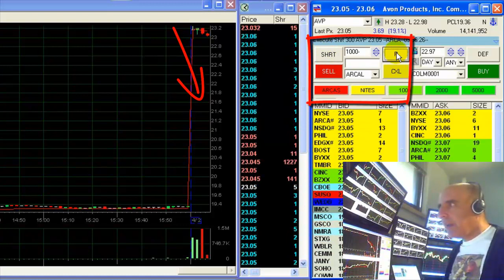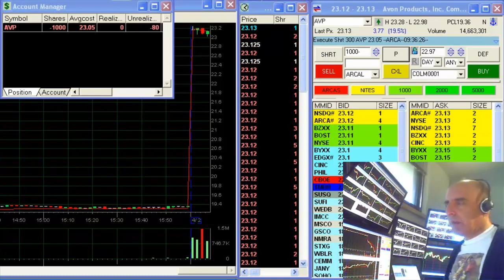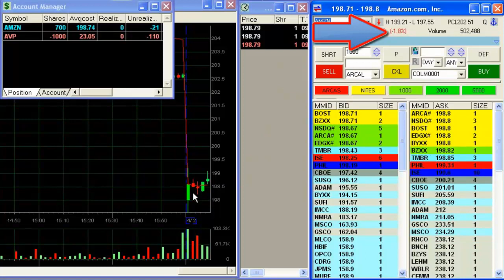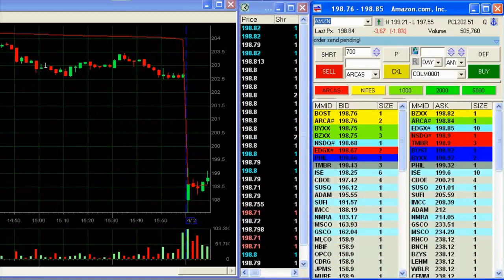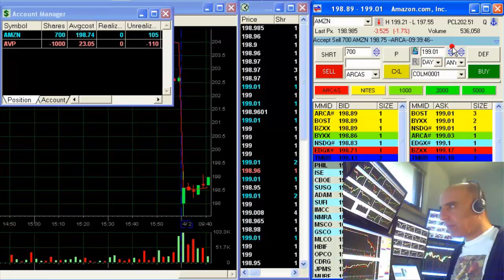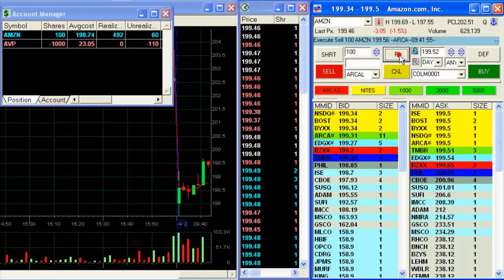מסחר יומי - כמה אפשר להרוויח בעשר דקות? - מאיר ברק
מסחר יומי במניות בזמן אמת. איך טרייד אחד עושה את היום בעשר דקות. מאיר ברק סוחר במניות ומקליט את המסכים בזמן אמת. סרטון חובה לכל חובבי בורסה, משקיעים וסוחרי מניות. לימודי ומרתק! - יום מסחר: 26/03/2012. הצטרף לסדנת מסחר יומי עם מאיר ברק - בחינם! להרשמה